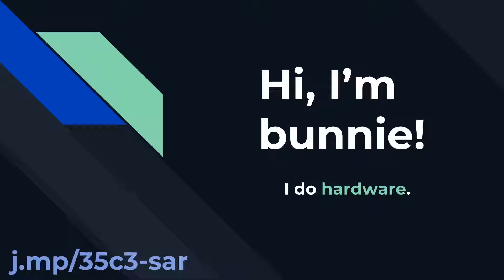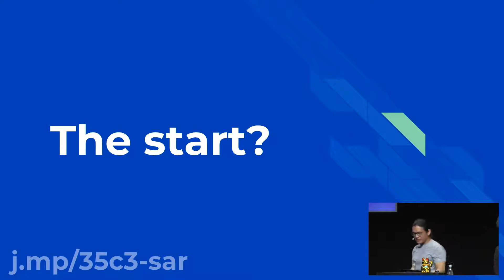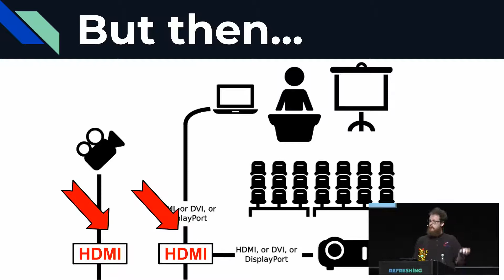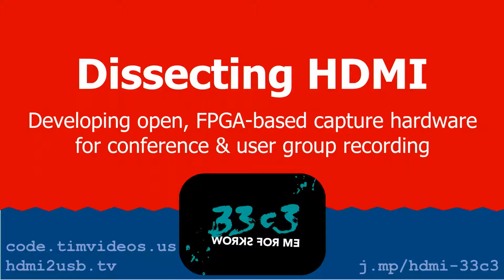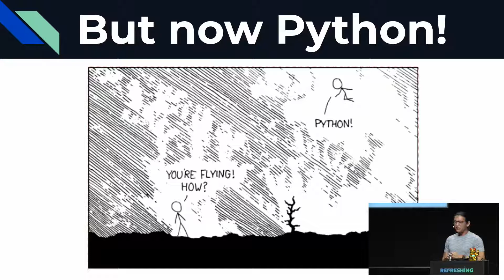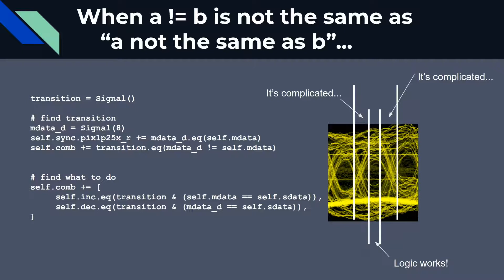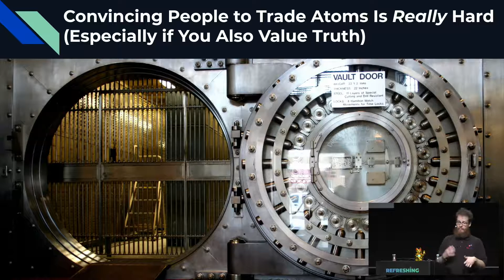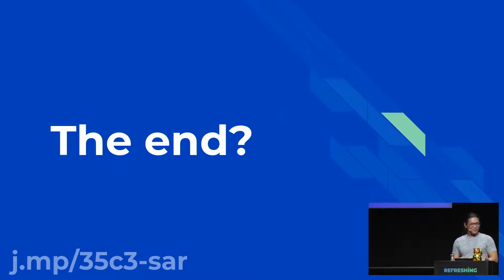35C3 - Snakes and Rabbits - How CCC shaped an open hardware success - deutsche Übersetzung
This talk will present a historical narrative of the background behind how the NeTV + Milkymist inspire the HDMI2USB then helped the NeTV2 projects and how they all became interlinked through events like Congress! From the study of this history, we will attempt to distill a few core lessons learned that can hopefully be applied to other open hardware projects.

Open hardware projects tend to evolve differently from open software projects. Even though it’s very easy to fork an open software project, pull requests and merges help ensure the main branch of a project continues to improve. Furthermore, open software projects tend to evolve along with their tools, as evidenced by the concurrent maturation of Servo and Rust, or Linux and Git. In contrast, open hardware projects tend to fork and then fracture the community as they gain commercial success and go closed, as evidenced in the evolution of the 3D printer and drone communities. There are also few examples of hardware projects that co-evolve with their tools.

The evolution of the NeTV + Milkymist to the HDMI2USB to the NeTV2, along with the concurrent maturation and adoption of the Migen and LiteX ecosystem, is one of these rare examples.

This talk will present a historical narrative of the background behind each of these projects and how they became interlinked. From the study of this history, we will attempt to distill a few core lessons learned that can hopefully be applied to other open hardware projects.

One important lesson is that open anything takes time and patience, and so the project itself needs to be in a space where it can move at an appropriate pace to grow a healthy community while maintaining relevance against potentially better-funded closed-source options.

Another lesson is the importance of crowdfunding as a mechanism to marshall community around a given release, as opposed to relying upon sources of financing that expect direct returns on investment (such as venture capital or loans).

A final example of a lesson we will discuss is the importance of picking the right tools to co-evolve with the project. While many open source options alternatives exist to closed-source tools, it’s problematic if the design tools somehow limit the hardware implementation or introduces flaws in the design itself -- and hardware, unlike software, cannot be patched. Migen/LiteX are front-end tooling for describing FPGA designs (“gateware”), and their output being a bitstream means it can be in the hardware space while enjoying the privilege of easy patching and updates. Furthermore, Migen/LiteX offer critical features and performance metrics unavailable in the closed-source alternatives, meaning that these are not simply design tools, they are also core to enabling the competitiveness of the hardware itself.

Related previous Chaos Congress Talks

  Latest developments around the Milkymist System-on-Chip - A roundup of one the most advanced open hardware projects

  Implementation of MITM Attack on HDCP-Secured Links - A non-copyright circumventing application of the HDCP master key
 Dissecting HDMI - Developing open, FPGA-based capture hardware for conference & user group recording

Presenters

 Tim 'mithro' Ansell is the founder of TimVideos. He is known for having to many projects including hardware like the HDMI2USB.tv, I'm Tomu and many more!
 Andrew 'bunnie' Huang is a hacker, activist and author who is known for many projects including hardware like the NeTV, Chibitronics, Novena, and Chumby.

Tim 'mithro' Ansell bunnie